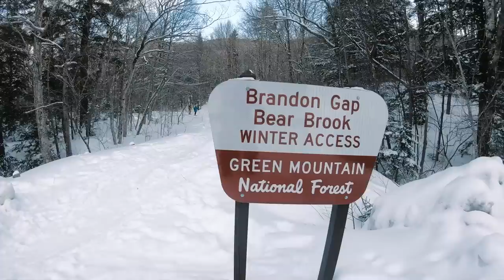Backcountry Skiing in Vermont | RYOutfitters Goes East | Episode 3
In this episode of RYOutfitters Goes East we ski checked out some   backcountry skiing in Vermont.  We Teamed up with RASTA and the Catamount Trail Association to explore Brandon Gap and did a bit of touring on our own off the Catamount Trail.

In this series the RYOutfitters crew is moving up to VT with the goal of showing the best of the east. We will be going to resorts all across the state to give you an idea of what its like to ski Vermont.